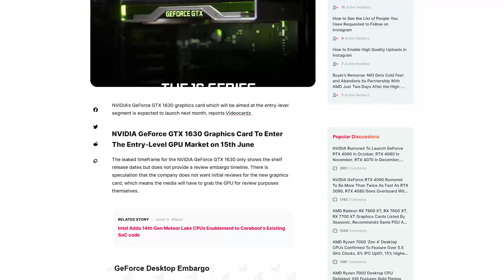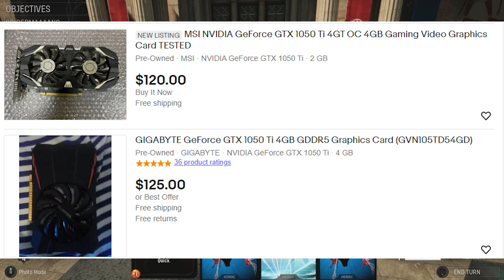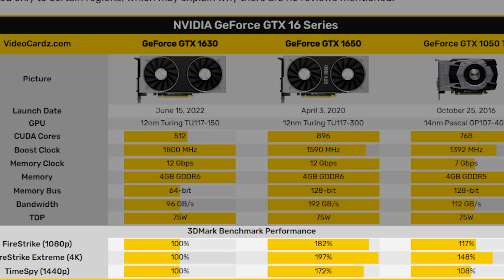GTX 1630 Benchmarks and Performance | Another BAD Budget graphics Card !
Today we'll be talking about the GTX 1630 the 3dmark Benchmarks vs the GTX 1650 and the RX 6400 and how this is a very confusing graphics card if it's priced at $120

links :
RX 6400